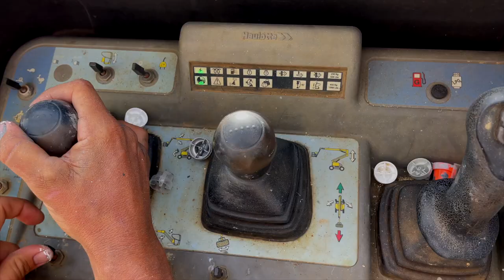Collie Timber workers Mural Video by Shakey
A Mural that pays tribute to the timber cutters of Collie. Depicting a crew cutting sleepers for the WA Rail based on historical references from 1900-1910. Please get in touch to help identify the workers in the mural.